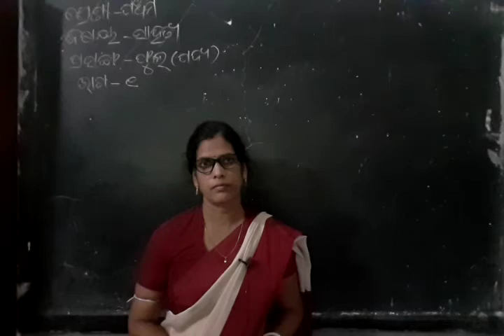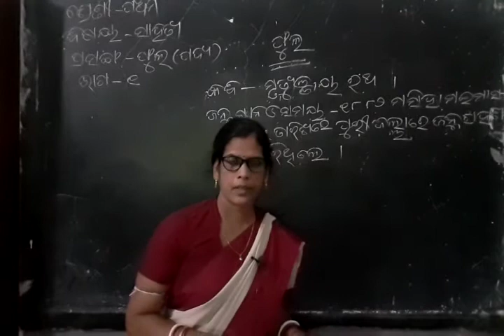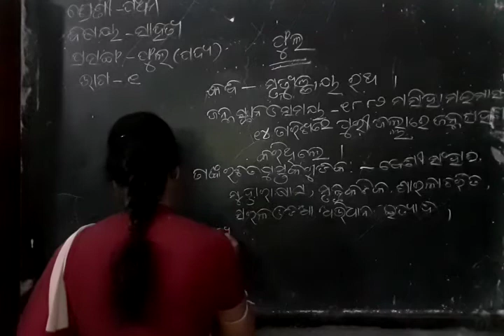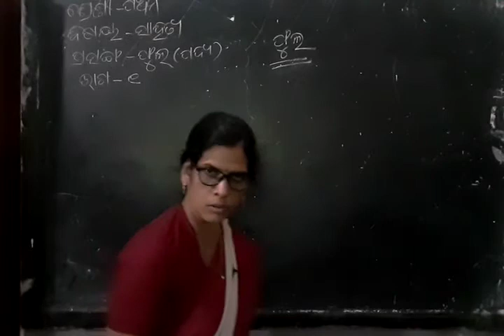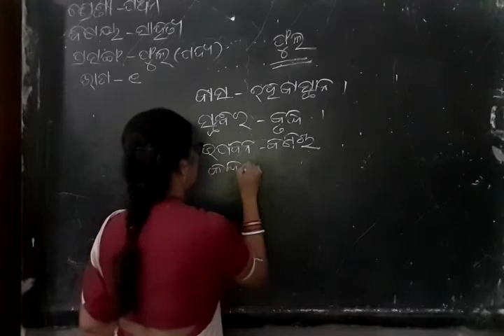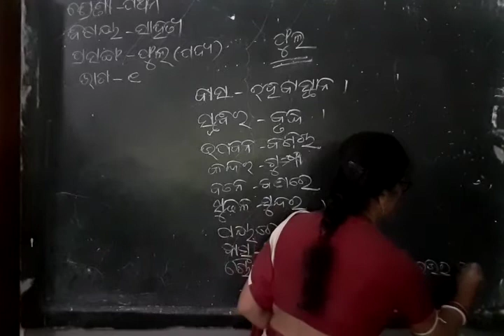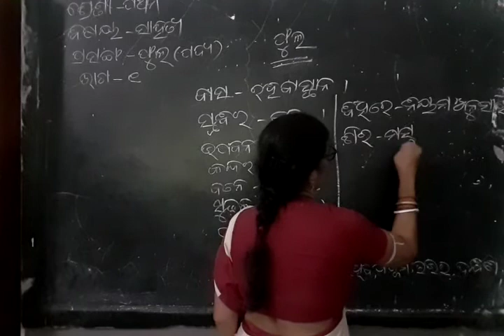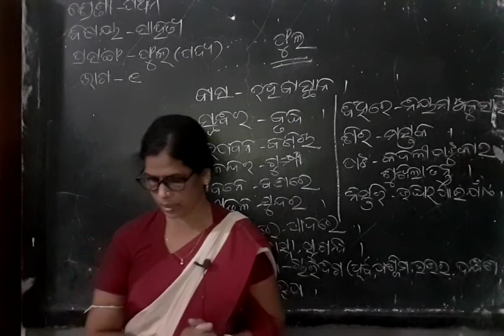Class V odia chapter 5 part 1